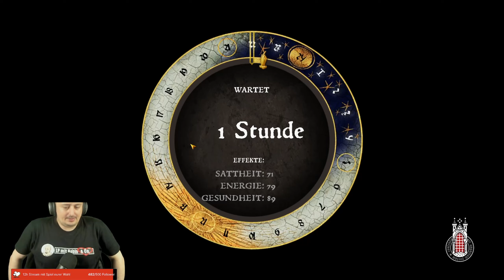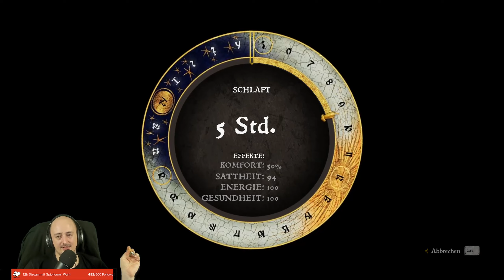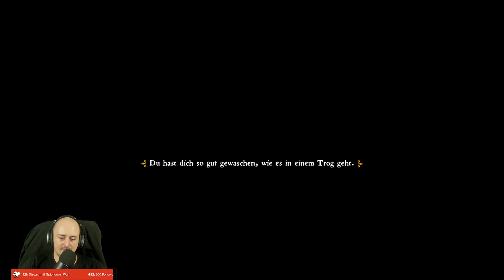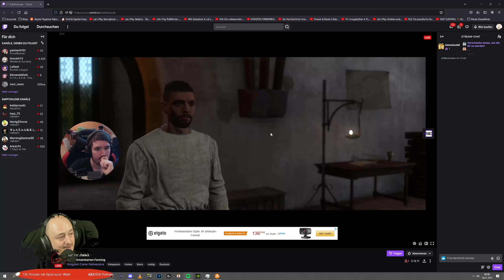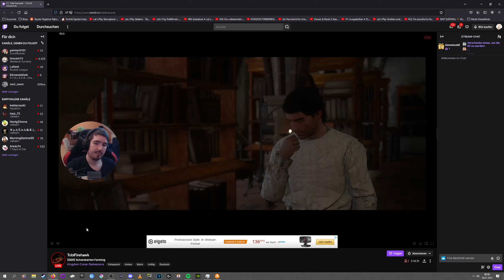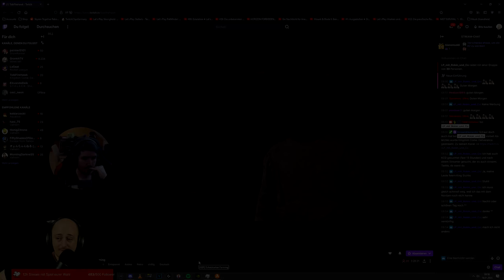Kingdom Come: Deliverance | blind Live Letsplay | Teil #123 | [german gameplay 🇩🇪]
Hi Leute,
Kingdom Come: Deliverance werde ich nun blind und live als Letsplay mit epischem Gameplay und spannender Story streamen.